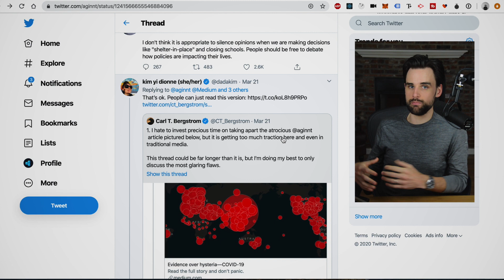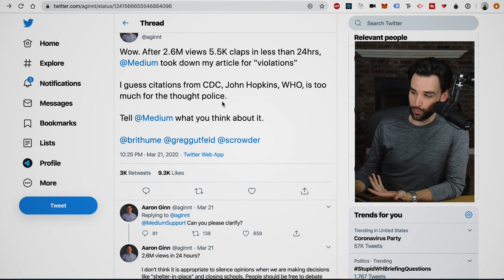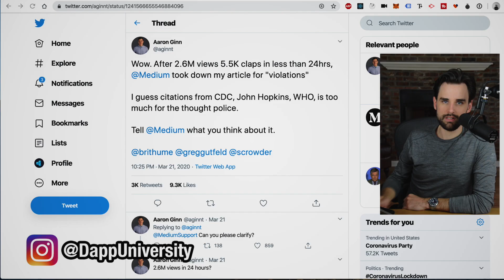Why we NEED Blockchain During a Crisis